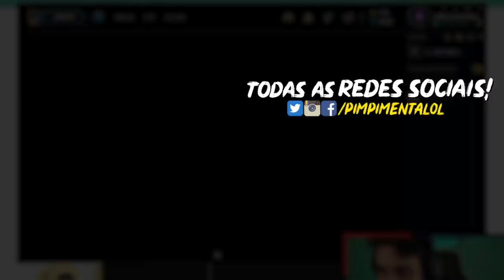PEGARAM SHACO CONTRA O PAI, AGORA TEM QUE AGUENTAR